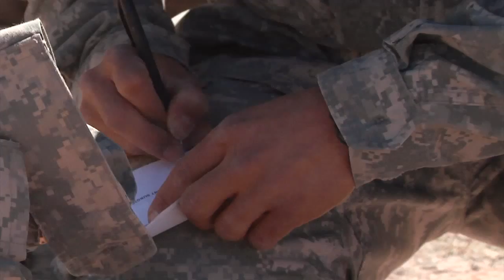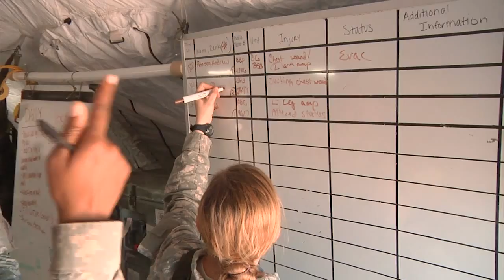Emergency Medicine in the Field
Several simulated wounded soldiers are evaluated in the triage area outside of a military aid station during Network Integration Evaluation 15.1. Medics from Charlie Company, 47th BSB, 2nd Armored Brigade Combat Team, 1st Armored Division attend to the injured during a mass casualty exercise.